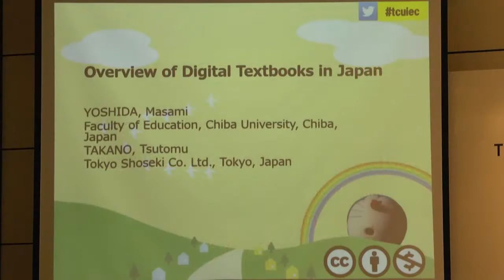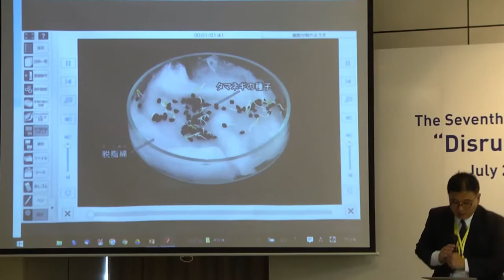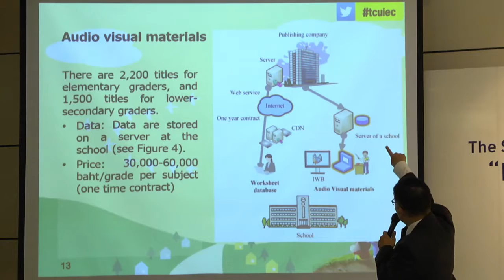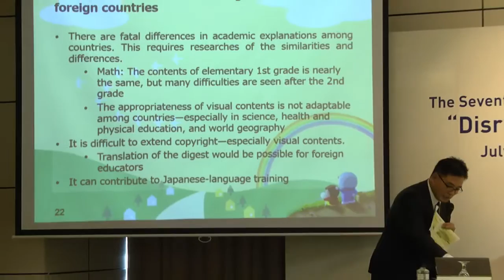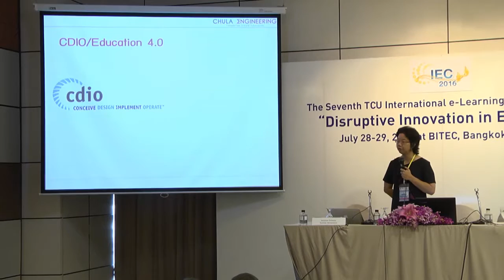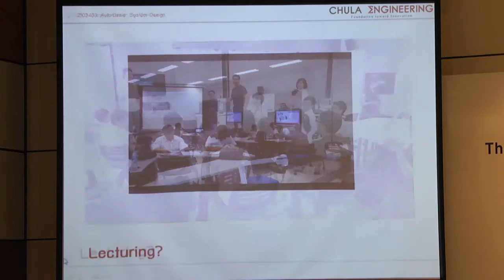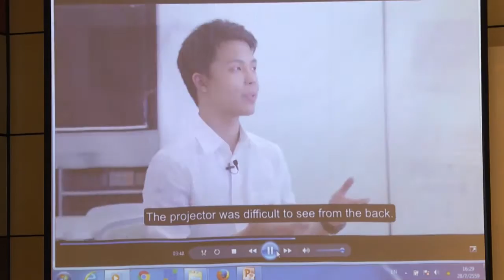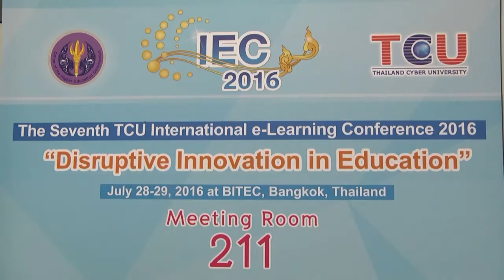Overview of Digital Textbooks in Japan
Professor Yoshida Masami,